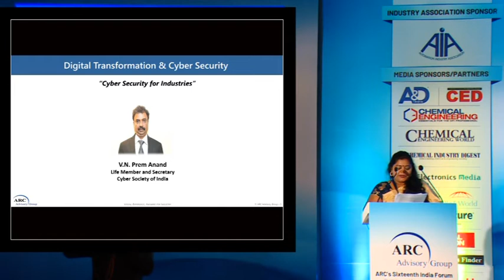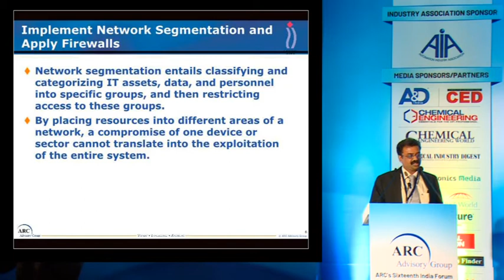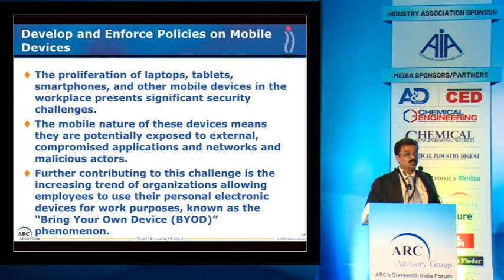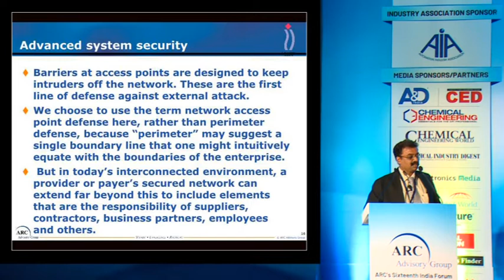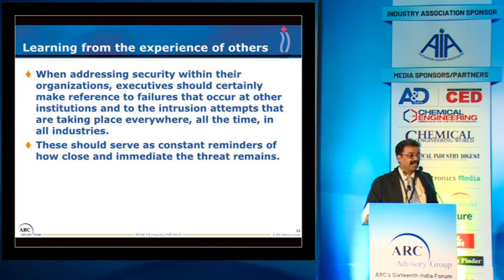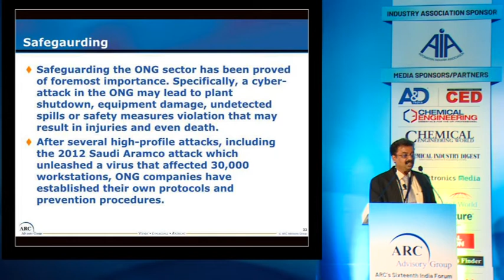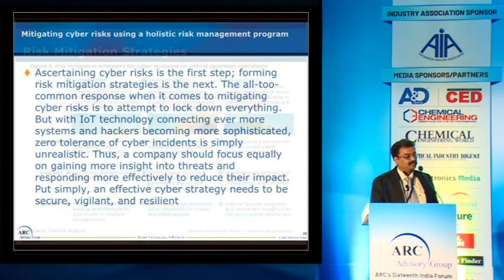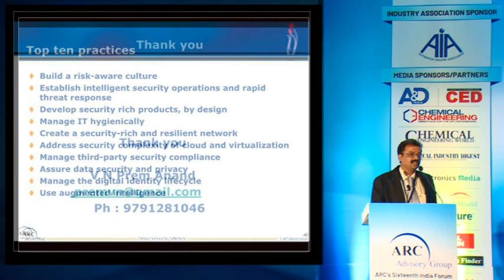Cyber Security Enterprise and beyond - Prem Anand, Secretary & Life Member, Cyber Society of India